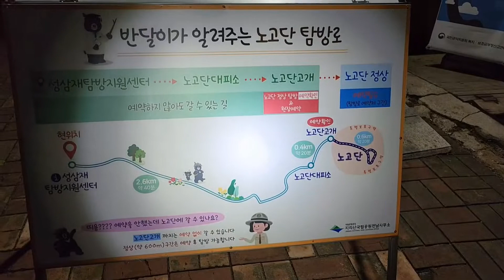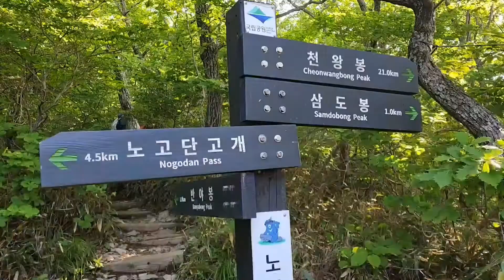지리산 반야봉 새벽등반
새벽등반)지리산 노고단에서 일출보고 반야봉 찍고 원점회귀하는 코스